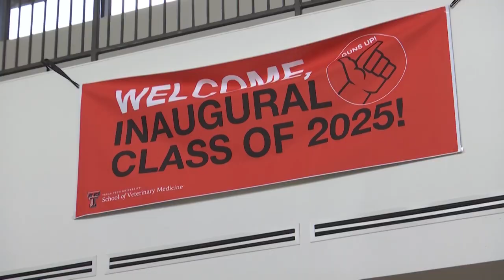Texas Tech School of Veterinary Medicine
Texas Tech University School of Veterinary Medicine welcomes its inaugural class.